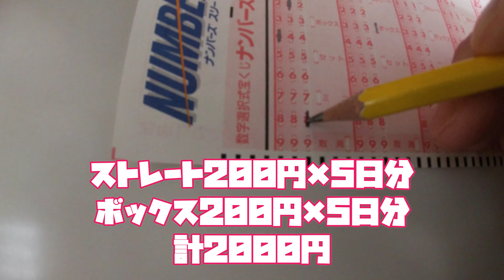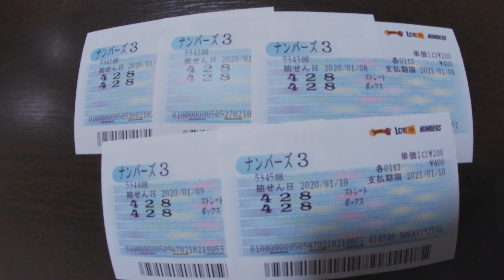モロハン宝くじシリーズ ~ナンバーズ3、当選への道~